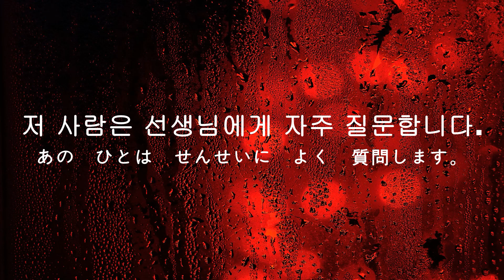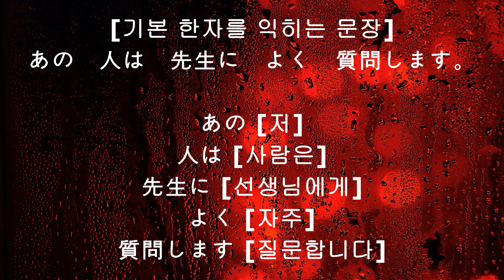195 [あの ひとは せんせいに よく 質問します。(총 2번 출제)]-[저 사람은 선생님에게 자주 질문합니다.]-N5 N4 JLPT 문자.어휘